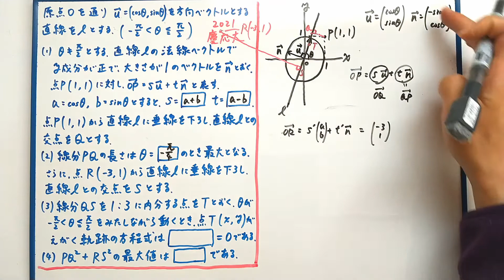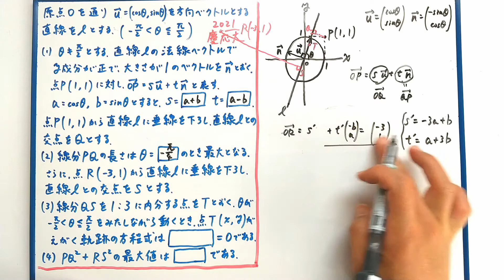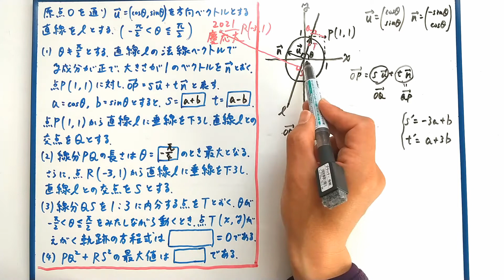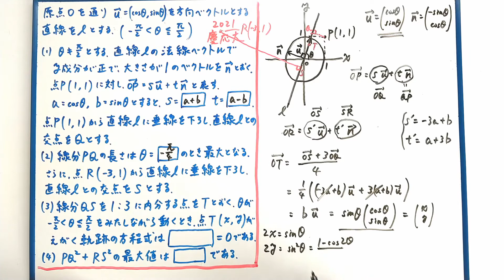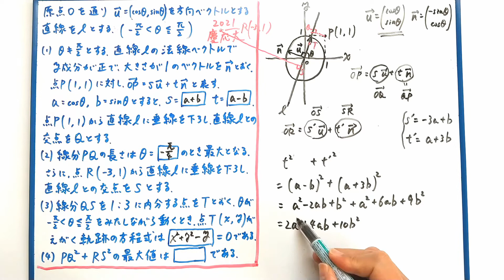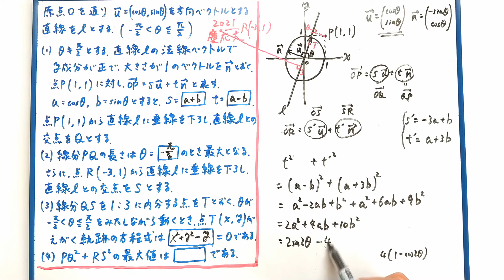【慶応大】２０２１年 平面ベクトル